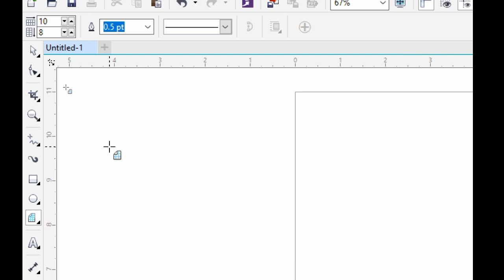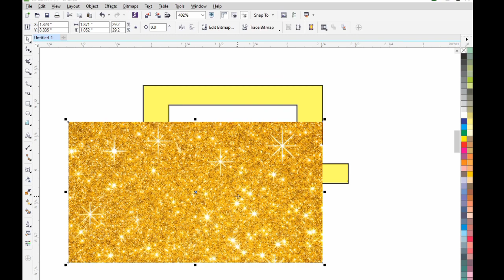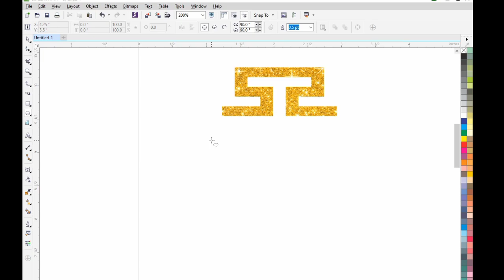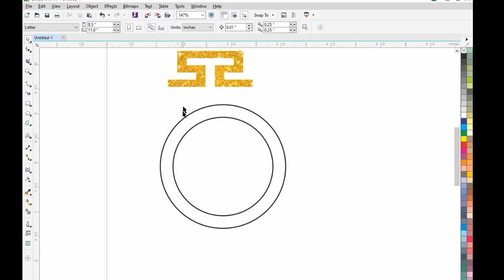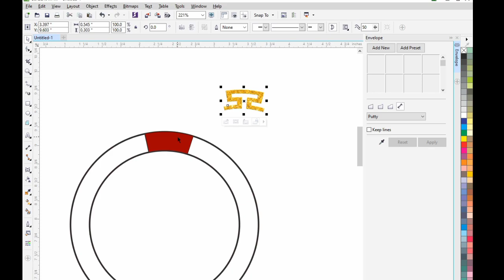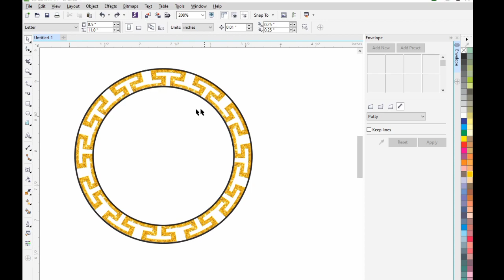Objects Around Shape Circle in CorelDRAW | Coreldraw tutorial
Today Some New, Hello friends, In this video, I will show you how to convert an object to a circle۔